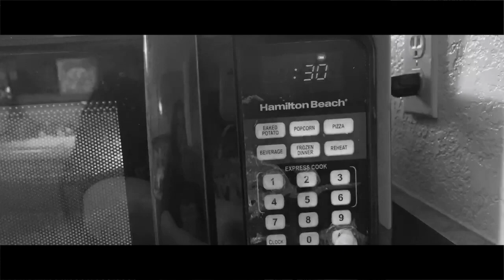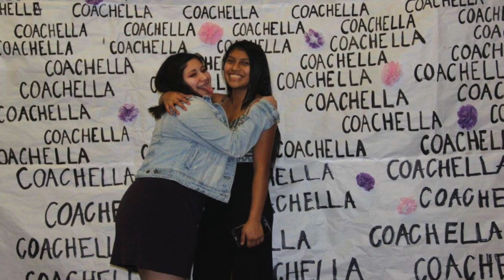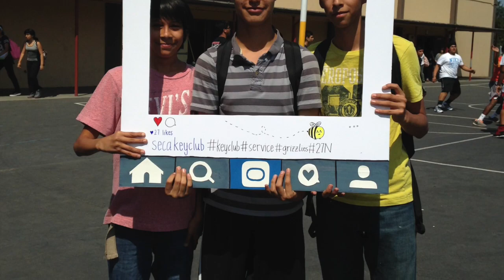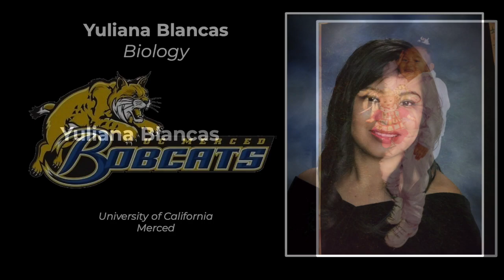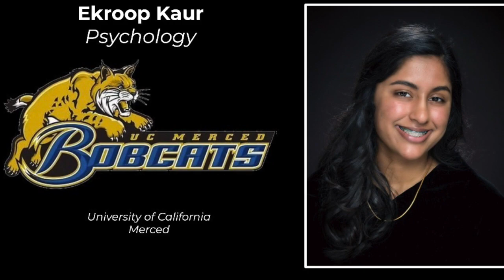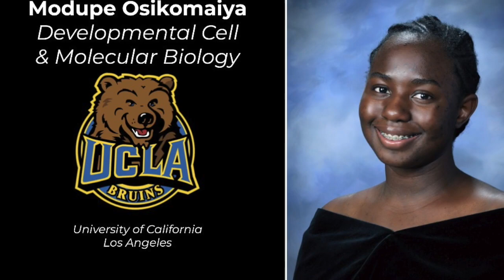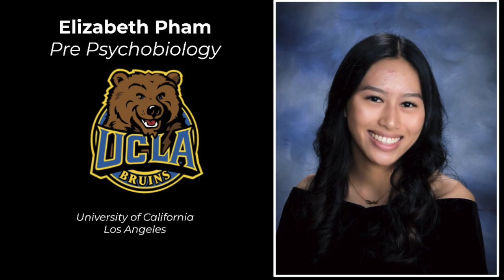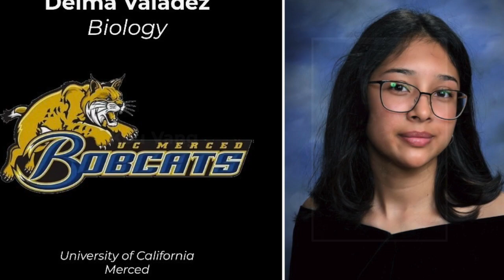SECA Class of 2019 Senior Slideshow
This slide show was put together by a group of seniors throughout the school year. Some seniors may ultimately decide to go to a different school, as most SECA seniors were accepted into multiple universities. Portraits were taken at the beginning of the school year by Lifetouch Portraits.